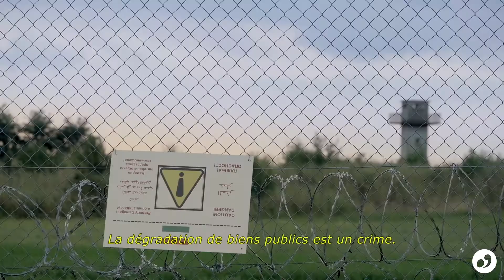Hussein Rassim & Juliette Lacroix – Les petits chemins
“Lorsque j’ai rencontré Hussein, il ne parlait pas français et moi je ne parlais ni arabe ni anglais. C’était lors d’un dîner entre amis en Belgique.”

Dès les premiers instants de leur histoire partagée, la musique sert l’universalité. Et tout en jouant de son violoncelle, Juliette Lacroix, et celui qui est devenu son compagnon, Hussein Rassim, sensibilisent avant tout à la manière d’accueillir l’Autre, quel qu’il soit.

Issus de parcours très différents, c’est leurs jeux chauds et de haut vol qui ont uni cette pédagogue de formation classique, et ce joueur d’Oud (luth oriental), formés dans les grandes écoles de musique d’Irak. Depuis ils ne cessent de répandre leur amour de la mélodie dans divers projets.

Ils nous exposent ici des extraits du documentaire The way back qui relate l’histoire de Hussein retournant sur le tracé de son vécu migratoire. Projetées sur écran, les images défilent. Ils en esquissent les contours par des interactions directes en arabe et en français. Et ils éclaboussent au passage le public de leur maîtrise instrumentale. Comme une danse singulière, entre orient et occident, les notes s’enlacent et se complètent.

Voilà de quoi transcender les distances, les frontières et les cultures.